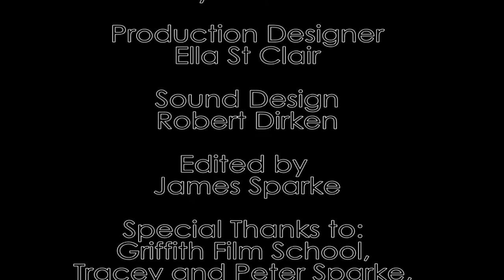Guilt (2016 Short film)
A psychological thriller/German expressionist short film. Only four specific lines of dialogue could be used.

Starring: Isaac Tibbs, Leen De Vierman, William Toft, Ella Saint Clair, Jimmy Sky.

Written and Directed by: Lachlan McGilp
Produced by: Chloe Barram
Director of Photography: Coby Cochrane
Production Designer: Ella Saint Clair
Sound Design: Robert Dirken
Edited by: James Sparke

Special thanks to:
Griffith Film School
Tracey and Peter Sparke
Gabby Hanrahan, Lucas Smith & Liz Meintjes